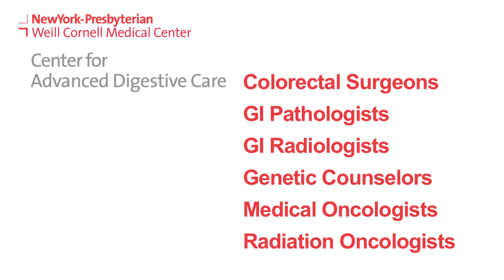Colorectal Cancer Tumor Board - Dr. Parul Shukla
The Center for Advanced Digestive Care (CADC) at NewYork-Presbyterian/Weill Cornell Medical Center includes a wide range of specialists ranging from oncologists to radiologists to surgeons focused on colorectal cancer. These physicians from meet to discuss cases at the colorectal tumor board, providing new insight to develop the best treatment strategy for each individual patient. In many ways, a patient with a colon or rectal cancer receives the expertise and insight of several doctors through these meetings.

In this video, Dr. Parul Shukla, a colorectal surgeon at the CADC, discusses the benefits of the tumor board.